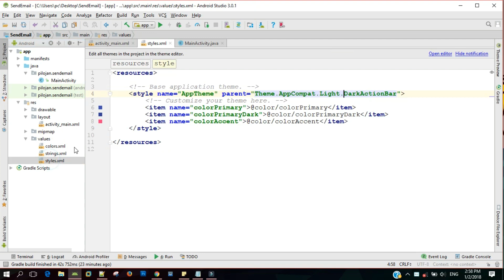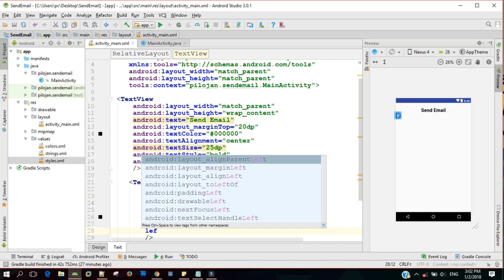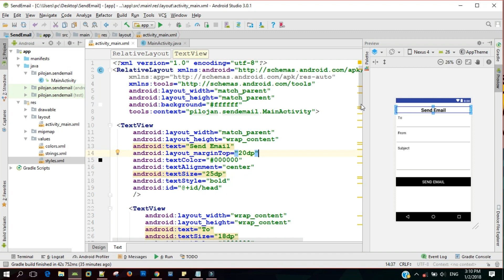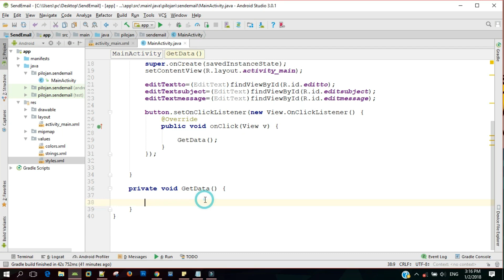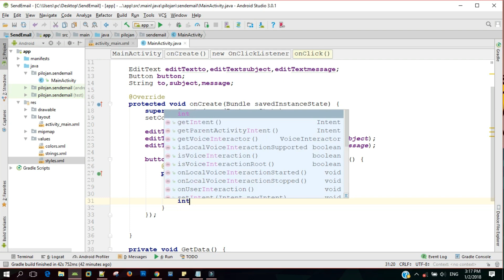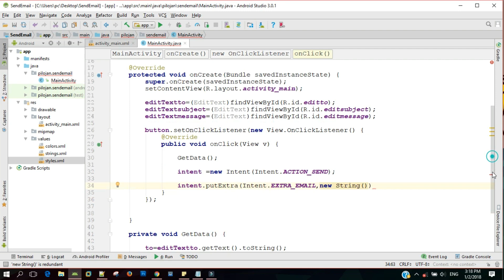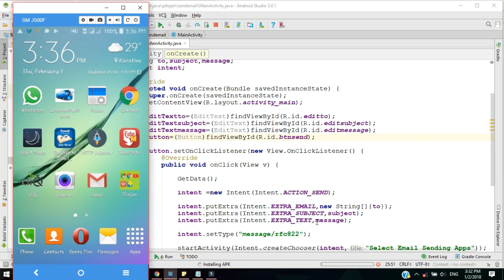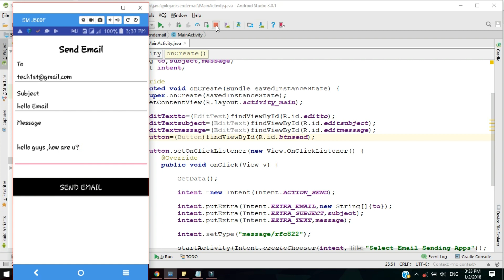Send Email From Android Application Programmatically | Example Tutorial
Send Email from android application programmatically example tutorial in Tamil.
Android इंटेंट्स उदाहरण ईमेल भेजें
कैसे आशय विधि में ईमेल भेजने के लिए
How to automatically fill up Email receiver email, subject, message from your app to GMail sender app on button click.
In this tutorial we are using Intent to send values that are fill up by android application user to any selected email sending enviournment app like Gmail( If user choose Gmail on button click ). Intent’s putExtra() method will help use to send values between android activity to receiver email application which user choose. So here is the complete step by step tutorial for Send Email from android application programmatically example tutorial..
How to Send Email from android application programmatically example tutorial.
android programing tutorial
android tutorial advanced
android tutorial android studio
android tutorial app
android application
android tutorial app development
android tutorial channel
android tutorial basic
android tutorial example
android tutorial hd
android tutorial download
android tutorial design
android code
android features
android tutorial layout
XML Tutorial
Tamil Tutorials
Android Tamil tutorials
Easy Tutorials
android examples